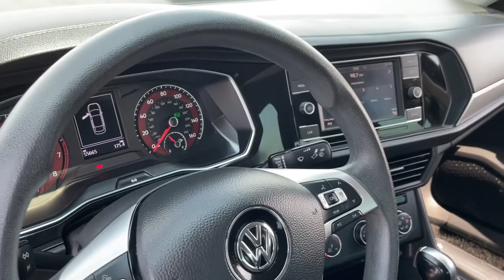2019 Volkswagen Jetta Phoenix, Glendale, Peoria, Sun City, Surprise, AZ KM031110T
BLACK Used 2019 Volkswagen Jetta available in Phoenix, Arizona at Bell Road Toyota. Servicing the Glendale, Peoria, Sun City, and Surprise, AZ area.
2019 Volkswagen Jetta S Auto w/SULEV - Stock#: KM031110T - VIN#: 3VWC57BU0KM031110

Black 2019 Volkswagen Jetta 1.4T SE FWD 8-Speed Automatic with Tiptronic 1.4L TSI ABS brakes, Alloy wheels, Electronic Stability Control, Front dual zone A/C, Heated door mirrors, Heated Front Comfort Seats, Heated front seats, Illuminated entry, Low tire pressure warning, Power moonroof, Remote keyless entry, Traction control.30/40 City/Highway MPGAwards:* 2019 KBB.com 10 Best Sedans Under $30,000 * 2019 KBB.com 10 Coolest New Cars Under $20,000Price does not include tax, title, license, or $529 dealer doc fee.